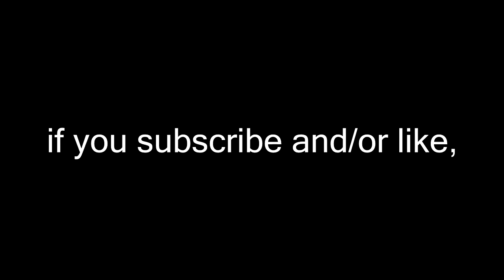CS:GO MM ADVENTURES #1 - PUTIN BOMB?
AUDIO PROBLEMS AUDIO PROBLEMS WILL TAKE CARE OF IT TOMORROW

I actually spent time on this video, the hell?